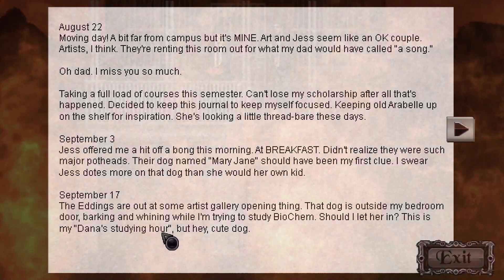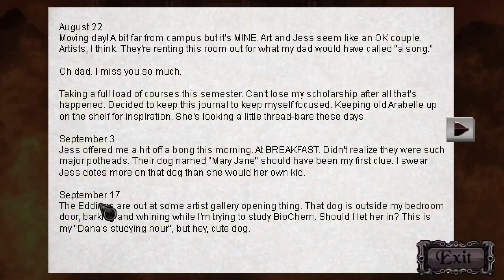Unavowed, Part 3 / The Bronx: The Haunted Eddings House!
The Unavowed is a classic point and click adventure game with dark supernatural themes. Puzzle solving gameplay with humour and horror! Let the exorcism commence!